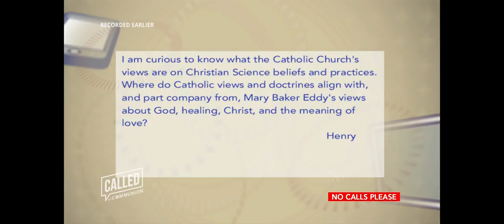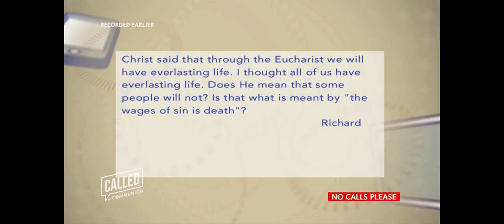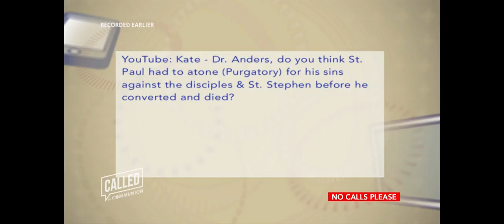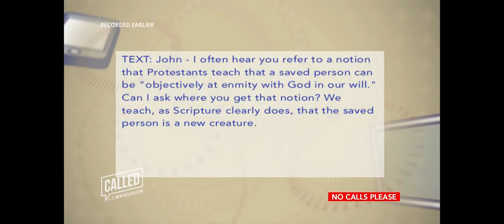Called To Communion With Dr. David Anders - 2017-10-19 - Called To Communion With Dr. David Anders